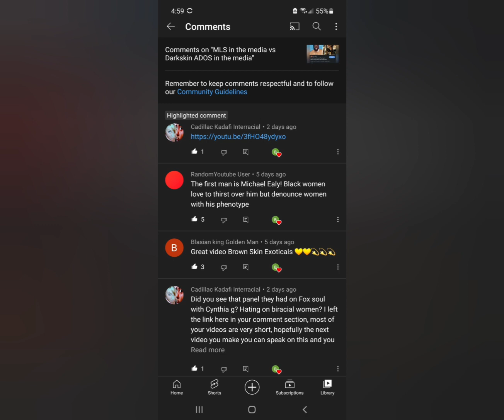Response to Should Biracial People be Considered Black: Full Tammie Mac Episode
Today's video is a response to the video " Should Biracials considered Black: Full Tammie Mac episode. Shoutout to @Cadillac K. Interracial for requesting a response to this Anti-Biracial/Mixed panel discussion.